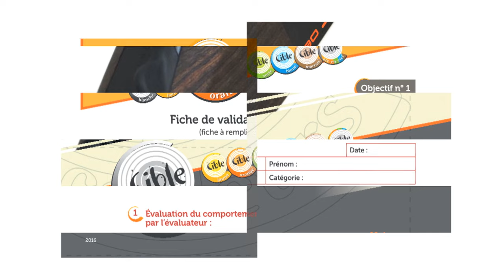2016 - FFTir Interview de Marc MENNESSIER – Président de la Commission Nationale Sportive Plateau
Président de la Commission Nationale Sportive Plateau
membre du comité directeur fédéral FFTir